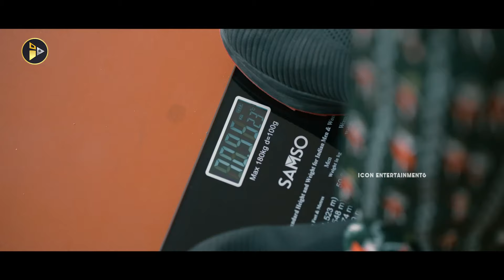Naga Shourya Fight with His Seniour For Yukti Thareja Super hit scene | Satya | Icon Ent